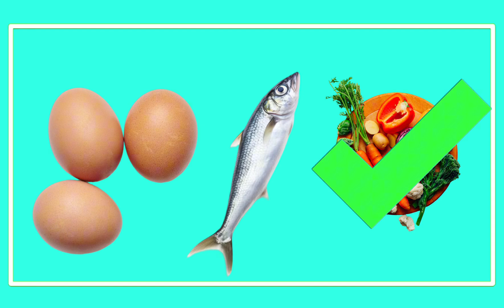No Sugar For 2 Weeks! (Day 1)